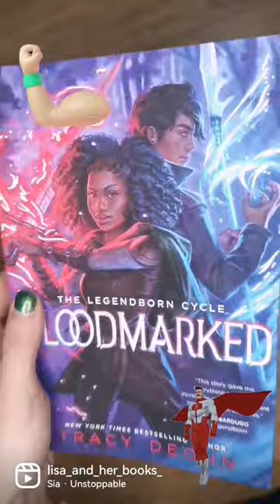New release reveal - special edition - Bloodmarked by Tracy Deonn - sprayed edges